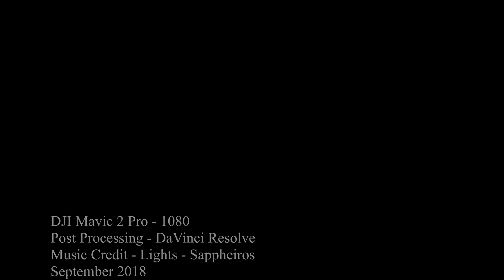Sunset at Prairie Crossing, Grayslake